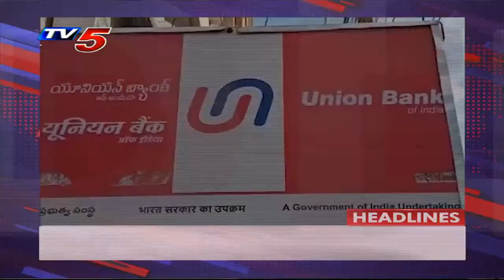1PM Headlines || AP News || Telangana News || TV5 News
tv5telugulive | టీవీ5 తెలుగు న్యూస్ లైవ్